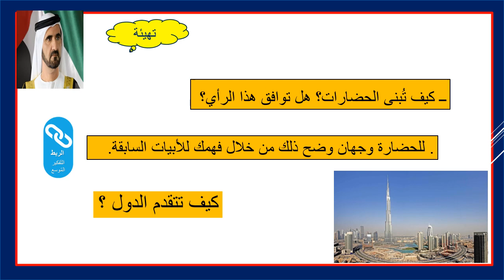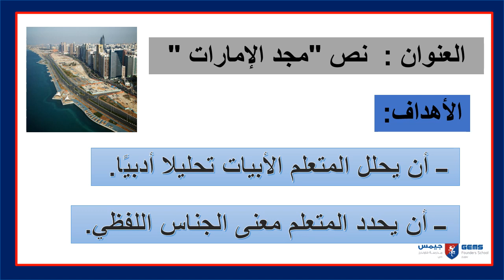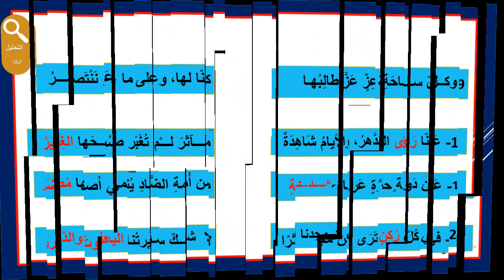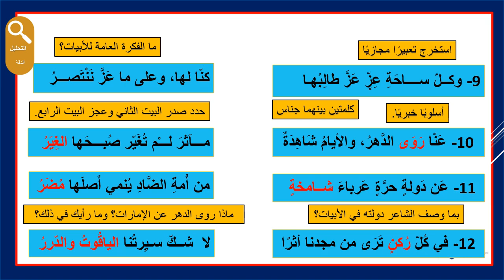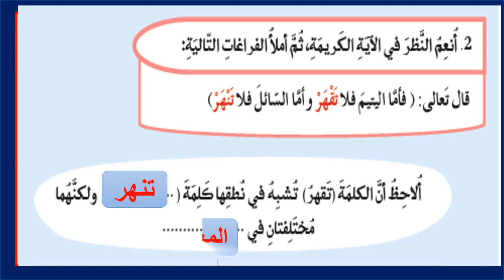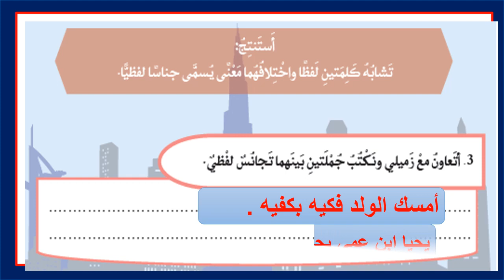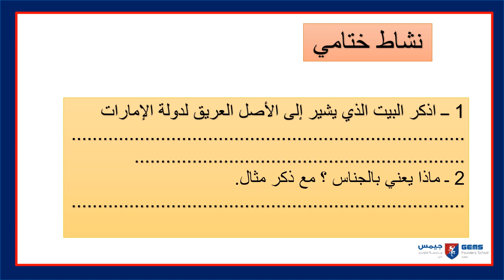Week 9 lesson 3 Arabic A year 6